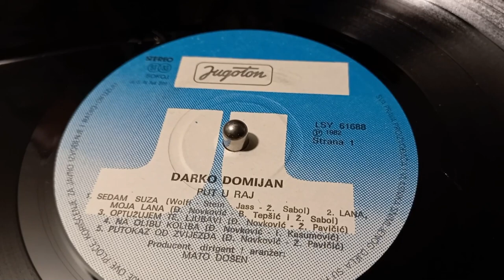Darko Domijan ‎– Sedam Suza (Seven Tears) *1982* /// *vinyl*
Label:
Jugoton ‎– LSY 61688
Format:
Vinyl, LP, Album
Country:
Yugoslavia
Released:
1982
Genre:
Pop
Style:
Schlager

Written-By – Wolff-Stein, Jass

Engineer – Branko Podbrežnički
Lyrics By – Ž. Pavičić (tracks: A3, A5, B5), Ž. Sabol (tracks: A1, A2, B1, B2, B5)
Music By – Đ. Novković (tracks: A2 to A5, B2 to B5)
Producer, Conductor, Arranged By – Mato Došen

Matrix / Runout (Runout Side A): LSY 61688 A 12 4 82 SB
Matrix / Runout (Runout Side B): LSY 61688 B 12 4 82 SB

PROMOTION ONLY!